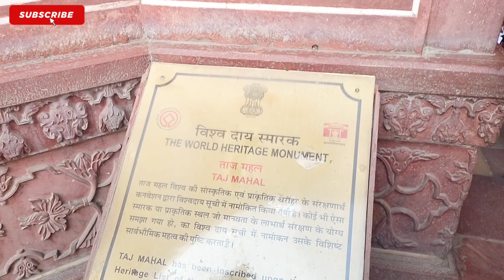TAJ MAHAL VLOG/ INDIA 🇮🇳 BEST MONUMENTS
UNFORGETTABLE MEMORIES👌VISITED TAJ MAHAL INDIA 🇮🇳 BEST MOMENTS

Taj Mahal is a place inside India which is one of the seven wonders of the world, it wher everyone wants to visit not only India's but also foreigners,it is located in Agra ,uttar pradesh india

HOPE YOU ENJOYED WATCHING THIS VLOGS

xoxo ❣️😘

taj mahal,taj mahal travel vlog,taj mahal vlog
taj mahal ticket price
taj mahal online ticket
Delhi to Taj Mahal bus
Delhi to Taj Mahal by train
Delhi,Rajishtan , Jaipur, firozabad,jhansi to Taj Mahal by bus
rooms near Taj Mahal Agra place to visit in India
place to visit in Agra ,place to visit in uttar pradesh history of taj mahal,
best time to visit taj mahal